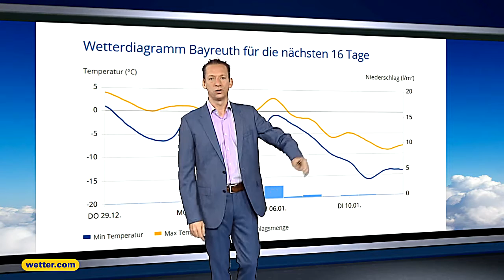Wie wird das Wetter? Die aktuelle wetter.com 3-Tages Vorhersage (29.12.2016)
Stets das aktuellste Wetter, in der wetter.com 3-Tages Vorhersage mit unseren Moderatoren Bernd Madlener, Anna Gröbel, Kai Zorn, Paul Heger und Tarik Schwenke.